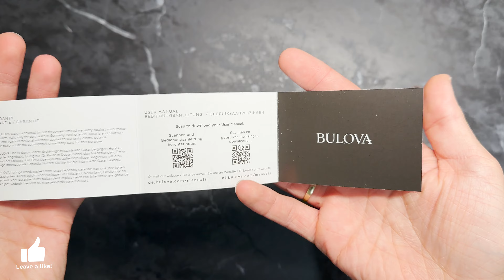Unboxing The New Bulova Aerojet 96A320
In this video we are looking at the newest Bulova Aerojet 96A320.

Bulova Aerojet 96A320

Wrist Size Model:
17 cm